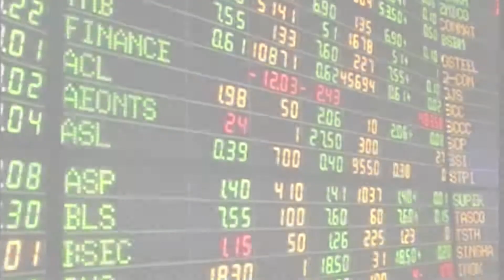เกาะสถานการณ์ 14.30 น.(23/05/61)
13.03 น. นายกฯทำสัญลักษณ์ ไอเลิฟยู ทักทายประชาชน ศูนย์ศึกษาวิธีการฟื้นฟูที่ดินเสื่อมโทรม บอกให้เดินไปด้วยกัน  แซวสื่อไม่เหนื่อยกันหรือไง

13.19 น. บรรยากาศการลงทุนในตลาดหุ้นไทยภาคเช้า ปิดตลาดดัชนีปรับตัวลดลง 3.41จุด แตะ1,757.30จุด มูลค่าซื้อขาย30,755.90 ล้านบาท

13.23 น. ศาล รธน.นัดลงมติ พ.ร.ป.การได้มา ส.ว.ขัดหรือแย้งรัฐธรรมนูญหรือไม่ พร้อมกำหนดประเด็นอภิปราย พ.ร.ป.เลือกตั้ง ส.ส.

13.37 น. "พล.ต.ต.สุรเชษฐ์ " แถลงรวบแก๊งชาวอินเดีย ปลอมเอกสารสมรส หญิงไทยตกเป็นเหยื่อกว่า 300 ราย

13.45 น. ตำรวจย้าย 5 แกนนำม็อบอยากเลือกตั้งจาก สน.ชนะสงคราม ไป สน.ดินแดง อ้างห้องคับแคบ ทรุดโทรม - ทนายเตรียมยื่นศาลคัดค้านการฝากขัง